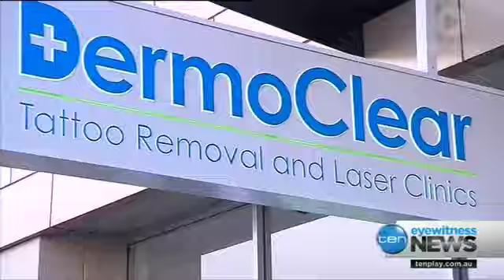Tattoo troubles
If you thought getting a tattoo is something most people would think long and hard about... You'd be wrong.